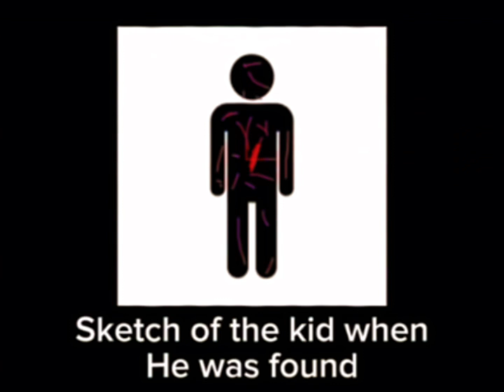Panchi The Terror Dog [Analog Horror 2]